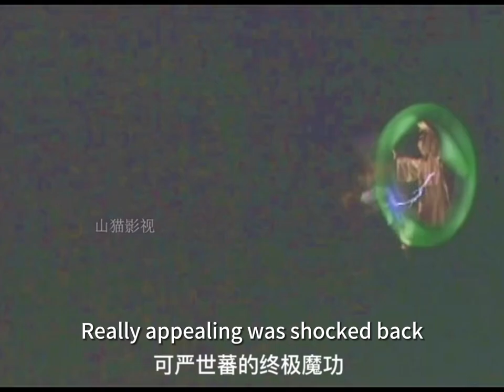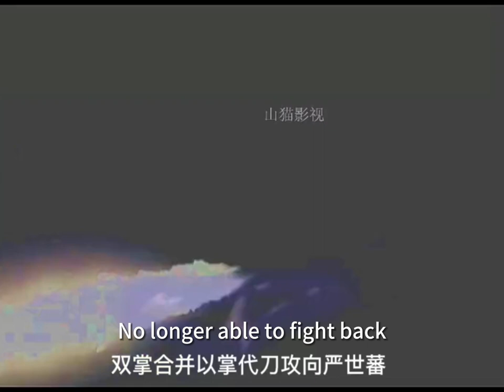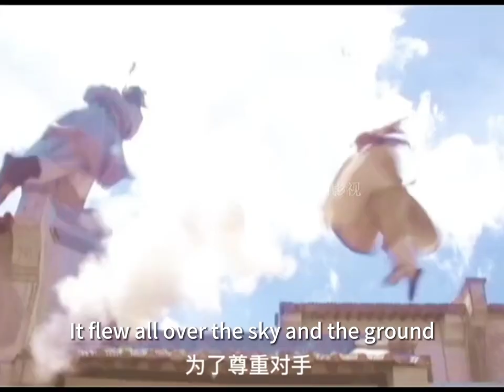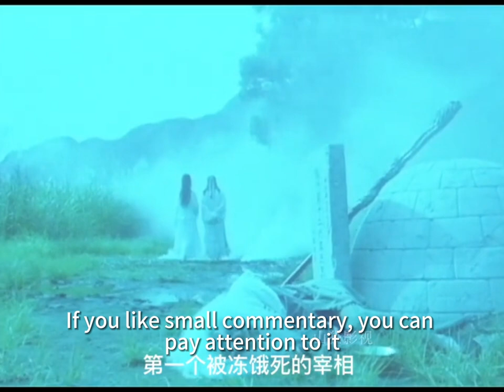TV series 《Thirteen Secret Killing Orders》 finale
The final result of the Thirteen Secret Killing Order was when the "human" slashed the pregnant Yang family's daughter-in-law. It was just dawn, and at this moment, the "human" changed greatly! It turned out that the "human" could only kill at night, and the human nature would be restored at dawn.

The "human" killed at the moment of sunrise, and his conscience was painful, so he betrayed the clan and wandered into the Jianghu. The clan feared that the "human" would become a future trouble, and ordered the remaining dead Xiao to be hunted down. "Human" was lucky to be helped by the Qing Dynasty and was able to annihilate all the dead Xiao, and the Qing Dynasty did not remember the old grudges to help the "human" lift the poison curse and return to normal. In order to repay the Qing Dynasty, the "human" will definitely die to atone for his previous sin.

"Thirteen Secret Killings" is Hong Kong Television's 1996 ancient costume martial arts film, produced by Zhang Qianwen and starring Qian Xiaohao, Zhang Zhaohui, Cai Shaofen and Yang Ling.

The TV series tells the story of Yan Shifan (played by Luo Lelin) of the Ming Dynasty who, in order to eliminate dissidents from Yang Jisheng, sent his captive killer "Thirteen Deaths Xiao" to the Yang family to exterminate the roots.

The Yang family is a Wulin family. Although the 12th Death Xiao successfully killed Yang Jisheng and his entourage who were living in Dengzhou, Shandong Province to resist Japanese pirates before being ordered by the emperor, in order to be safe, the Fan Dynasty finally sent the best 13th Death Xiao "Ren" (played by Qian Xiaohao) to carry out the task.

The son of Shisheng, Yun Qing (played by Zhang Zhaohui), has something to go to Wudang. No one in the Yang family can defeat the martial arts of "human" and was killed miserably. When "human" blades the Yang family's daughter-in-law who is pregnant with six armor and is in labor on the way to escape, he encounters Sword Demon Fu Zhengwu and mistakenly takes the Mingxin Mirror and collects it. After returning to the vassal, he takes out the collected Mingxin Mirror and looks at his face, but spits out a pool of poisonous blood.